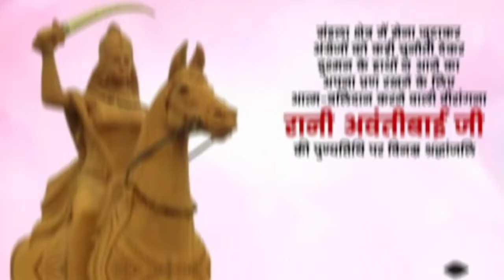महारानी अबन्तीबाई लोधी आल्हा |देशराज नरवरिया Abanti bai Lodhi Aalha deshraj narvariya Aalha